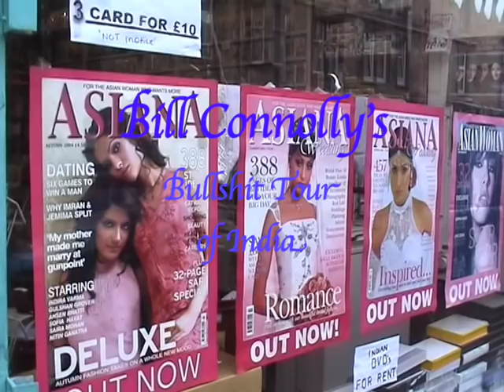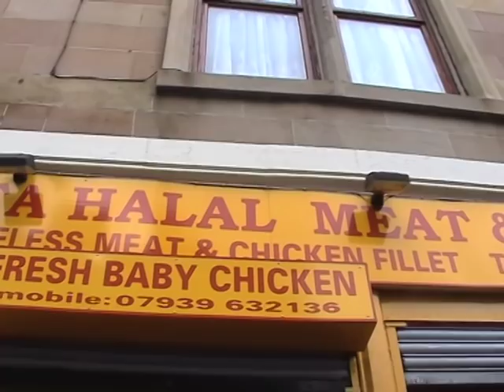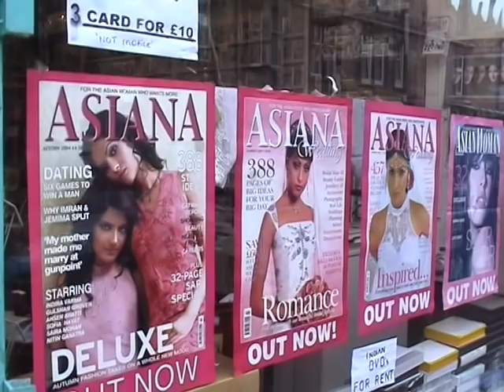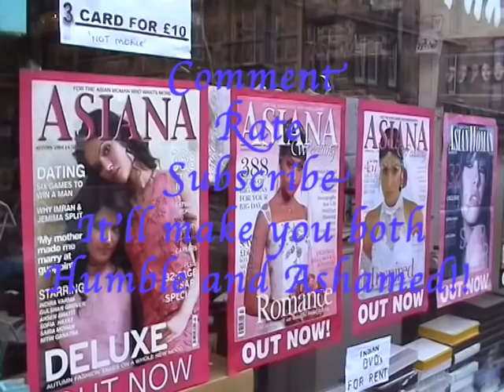Billy Connolly's Bullshit Tour of India - Episode 1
Join Billy as he travels to India on his Bullshit Tour.

Des McLean & Sandy Nelson